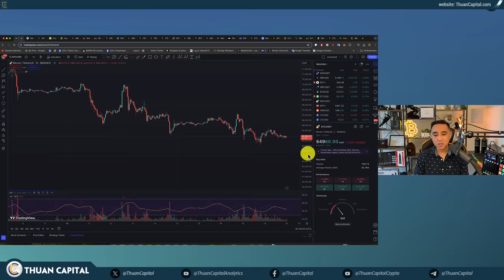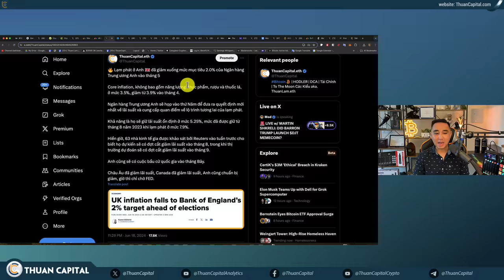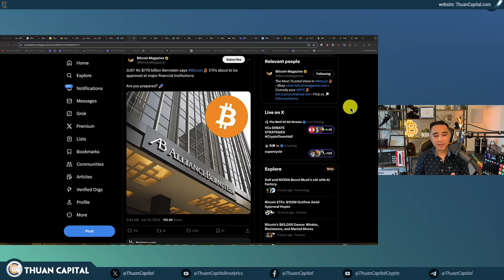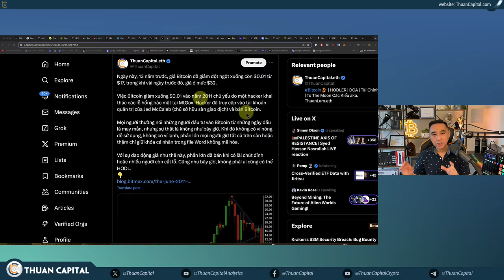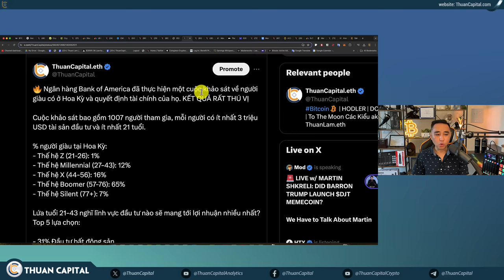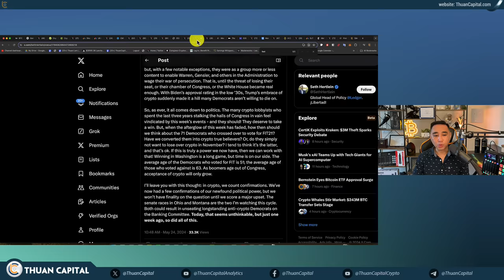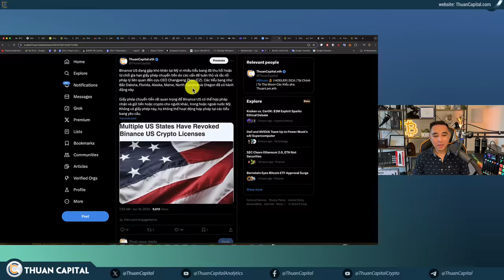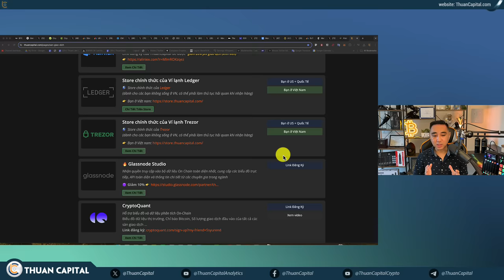1927 - Chính Phủ Đức Bán BTC? | Yếu Tố Bullish Dài Hạn | Tình Hình Thị Trường Crypto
XM - Sàn Giao Dịch Ngoại Hối Hàng Đầu - Với hơn 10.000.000 khách hàng kể từ khi thành lập vào năm 2009
⭐️ Hoc giao dịch cùng XM và nhận quà mùa bóng đá
⏱️ TIMESTAMPS
00:00 - Giá BTC không giảm nhiều - Vốn hoá crypto tăng nhẹ
01:53 - 🔥 Có một số hoạt động liên quan đến ví Bitcoin của chính phủ Đức
06:16 - Lạm phát ở Anh 🇬🇧 đã giảm xuống mức mục tiêu 2.0% của Ngân hàng Trung ương Anh
11:08 - Bernstein quản lý $779 tỷ bullish về crypto
13:51 - Anthony Scaramucci: "anti-crypto là tự huỷ"
15:17 - Quảng cáo tài trợ
17:21 - Ngày này 13 năm trước, giá Bitcoin đã giảm đột ngột xuống còn $0.01 từ $17, trong khi vài ngày trước đó, giá ở mức $32.
23:47 - 🔥 Ngân hàng Bank of America đã thực hiện một cuộc khảo sát về người giàu có ở Hoa Kỳ
33:24 - Bitcoin sẽ vẫn tiến triển nếu không có ETF
34:07 - Quỹ OpenEden chuyên token hoá chứng khoán được Moody xếp hạng "A-bf"
35:32 - SEC tiết lộ Thủ tướng Montenegro, Milojko Spajic, là nhà đầu tư sớm vào token LUNA
37:47 - Binance US đang gặp khó khăn tại Mỹ vì nhiều tiểu bang đã thu hồi hoặc từ chối gia hạn giấy phép chuyển tiền
39:37 - Trump đứng sau token $DJT ?
41:41 - Lỗ hổng trên sàn Kraken
43:05 - Ưu đãi dành riêng cho cộng đồng ThuanCapital